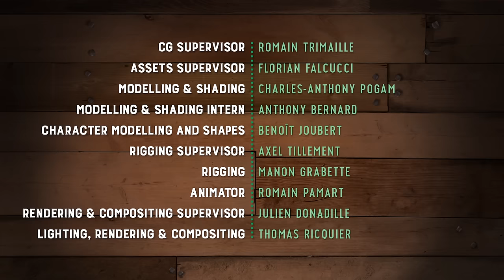Piggy Tales - Third Act | Art School - S3 Ep11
For this pig, the creative process is not so straightforward.

The curtain rises on a stage production unlike any you have ever seen. Join the audience as the pigs of The Angry Birds Movie act out their trademark antics and pay tribute to the classics of stage and screen with (unintentionally) hilarious results.